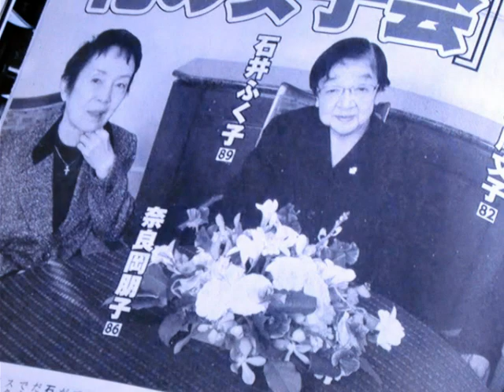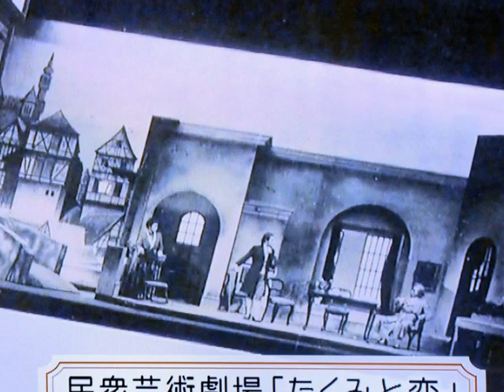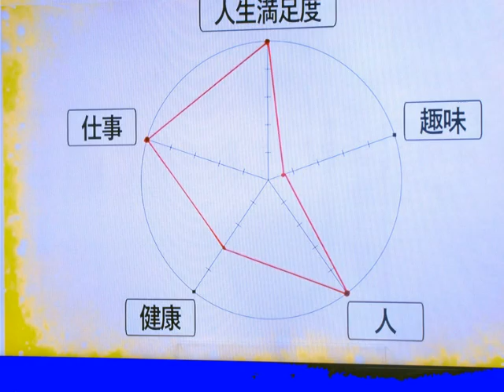華麗なる女優人生・・・奈良岡朋子